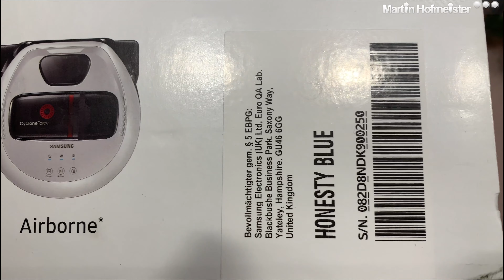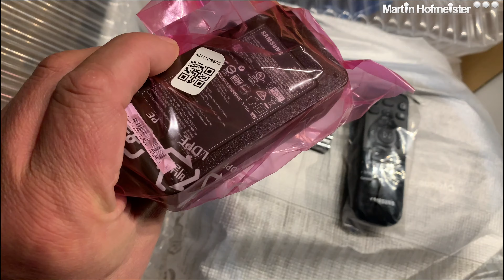Samsung VR7000 POWERbot Saugroboter VR1DM7020UH/EG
▬ Verbessere die Reinigungsleistung Deines Roboters ▬
Testsieger Öko-Bodenreiniger Wischroboter-Reiniger von Grashüpfer bei Amazon kaufen

▬ Nachhaltige Alternative für Deinen Roborock ▬
Wiederverwendbare Beutel mit Reißverschluss für Roborock-Station kaufen:
(Mit “MARTIN10” 10% sparen)